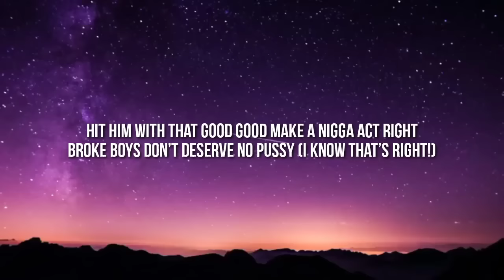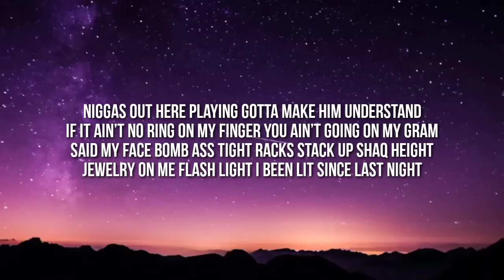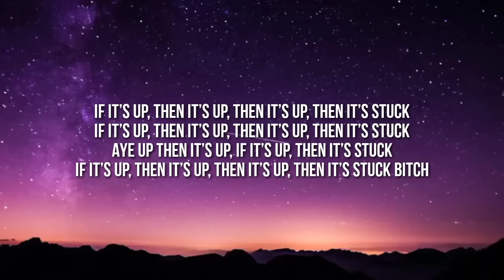Cardi B - Up (Lyrics)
Lyrics:

[Intro]
Up, up, up (Ayy), up (Uh), up, look (This is fire)

[Pre-Chorus]
It's big bags bussin' out the Bentley Bentayga, man
Birkin bag, Bardi back and all you bitches fucked

[Chorus]
If it's up, then it's up, then it's up, then it's stuck, huh (Ayy)
Up, then it's up, if it's up, then it's stuck (Huh)
If it's up, then it's up, then it's up, then it's stuck, huh (Woo)
[Verse 1]
I could make the party hot, I could make your body rock
Bitches say they fuckin' with me, chances are they probably not
If I had a dick, you'd probably lick it like a lollipop
Hoes speakin' cap-enese, hit 'em with karate chop
I'm forever poppin' shit, pullin' up and droppin' shit
Niggas out here playin', gotta make 'em understand
If ain't no ring on my finger, you ain't goin' on my 'Gram

[Refrain]
I said my face bomb, ass tight
Racks stack up Shaq height (Yeah)
Jewelry on me, flashlight (Huh)
I been lit since last night (Woo)
Hit him with that good good
Make a nigga act right (Ah)

[Pre-Chorus]
Man, Balenciaga Bardi back and all these bitches fucked (Woo)

[Verse 2]
Bitches ain't fuckin' with me now and I can see why
Tell that bitch back back, breath smell like horse sex (Ha)
Put it on him now, he will never be the same (He won't)
Tatted on my ass 'cause I really like the pain (Ah)
If that nigga had a twin, I would let 'em run a train (Skrrt)

[Pre-Chorus]
Birkin bag, Bardi back and all you bitches fucked (Ooh)

[Chorus]
Up, then it's up, if it's up, then it's stuck (Woo)

[Outro]
Look, gotta play it safe, huh
No face, no case (Hahaha)